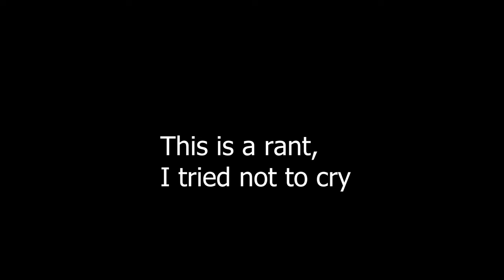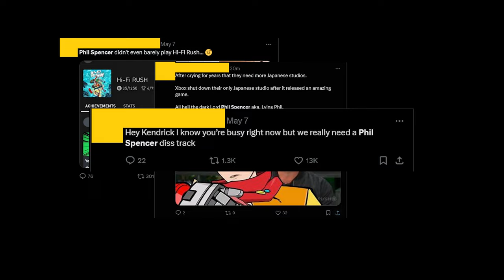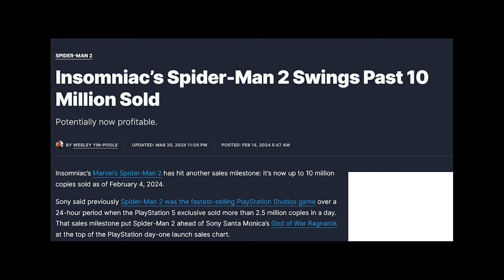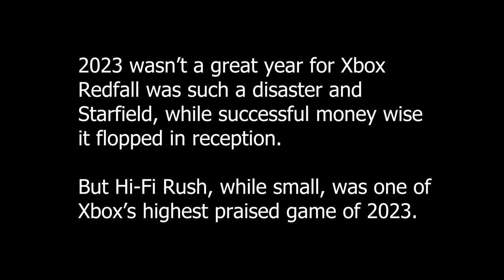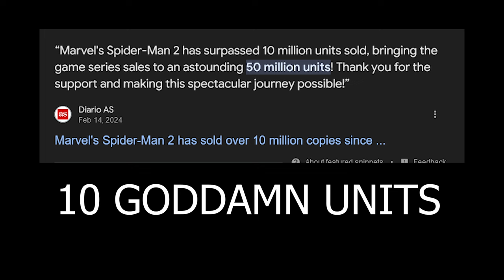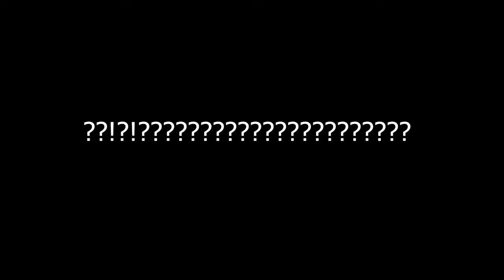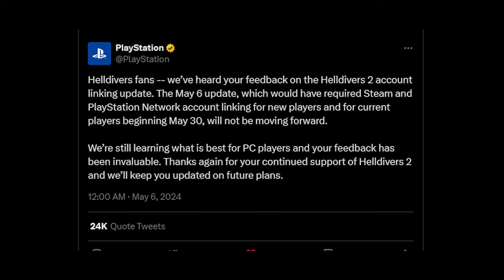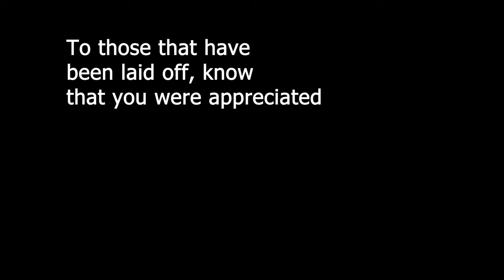Game Industry's No Good, Terrible, Very Bad Year (And it's only been 5 months)- Goose rant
In 2024, several gaming studios have been shuddered while some have suffered massive lay offs. Who's running this ship? And why we as gamers are going to suffer when all the creatives are ran out of this industry.